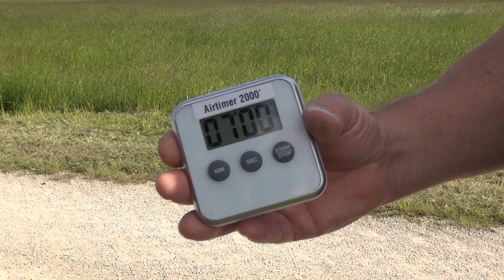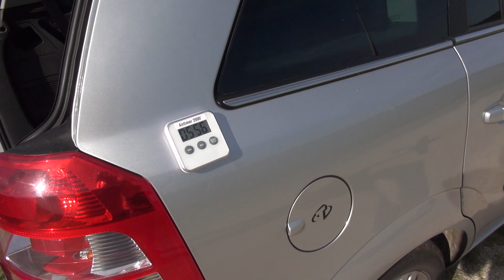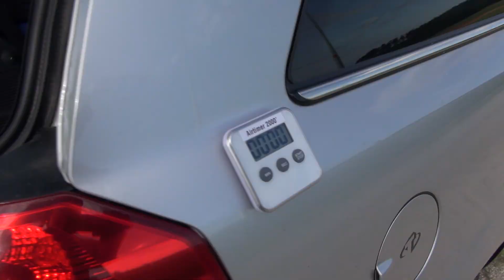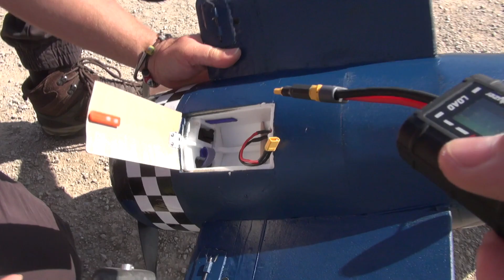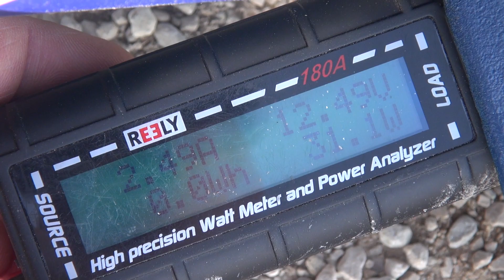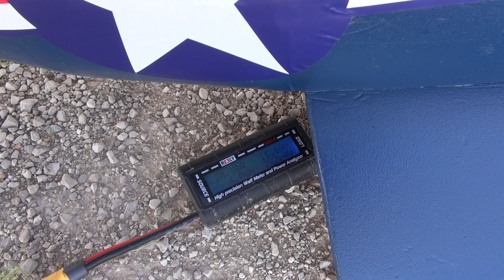Der erste Lidl Segelflieger 2023 - Vatertagsfliegen